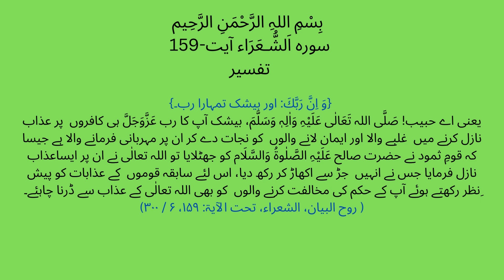Surah Ash Shuara Ayat 159(اور بیشک تمہارا رب ہی غلبے والا، مہربان ہے)Tafsir With Urdu Translation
SurahAshShuara(26)Ayat159(اور بیشک تمہارا رب ہی غلبے والا، مہربان ہے)Tafsir